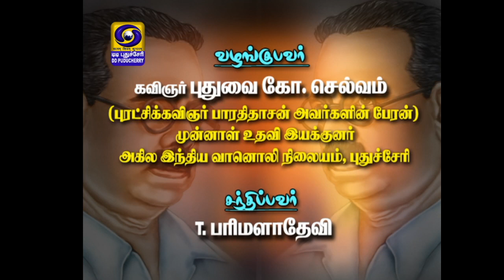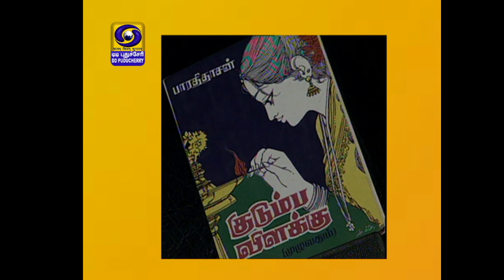En Ninaivile.. Pavendar Bharathidasan | 21.04.2021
Memories of Pavendar Bharathidasan, Explained by G.Selvam